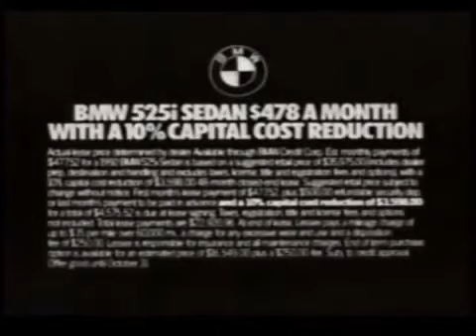1992 BMW 5 Series (E34) "The Ultimate Goal" Commercial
The BMW 5 Series with E34 chassis code in US comes with 525i and 535i with I6 engine models. For 1993 models, the 530i and 540i with V8 engine has been added. It marketed along with the Touring or Wagon models and the higher performance M5.

Aired during "NFL Atlanta VS Washington" & "A Repeat of Deadly Machine" on Unknown Station of NBC and CBS on September 13,1992. Uploaded by pannoni 8.